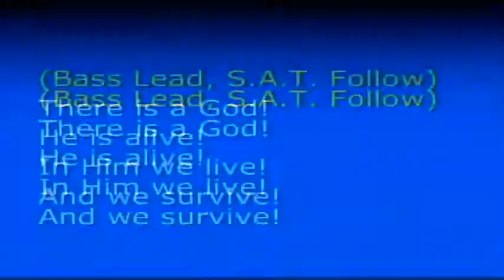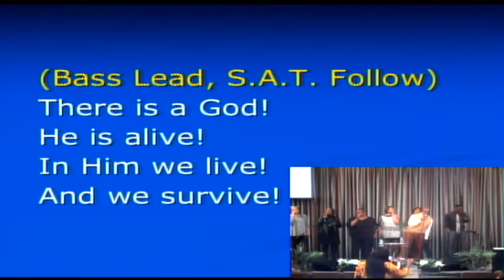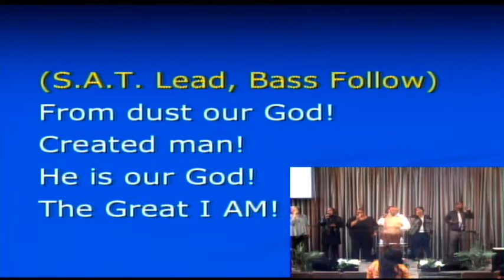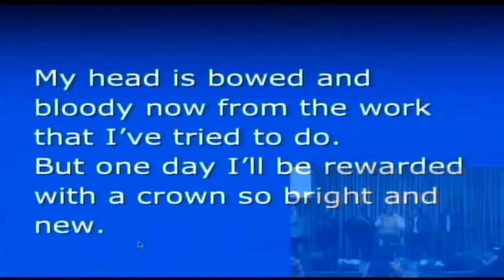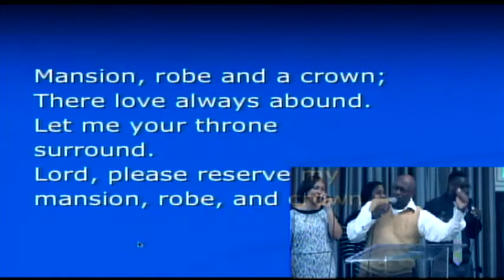Praise & Worship 3 4 2018